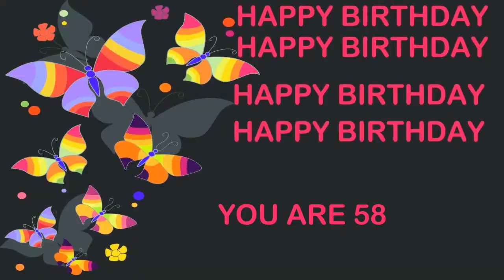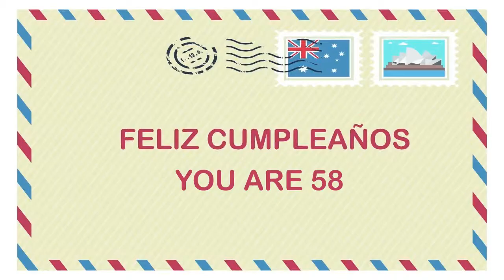58 YEARS OLD Birthday Postcards & Postales